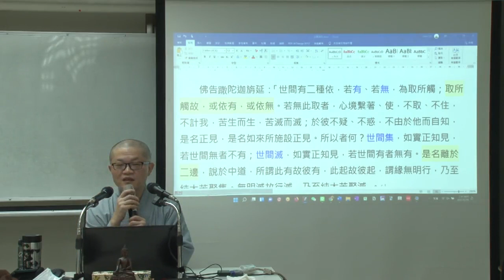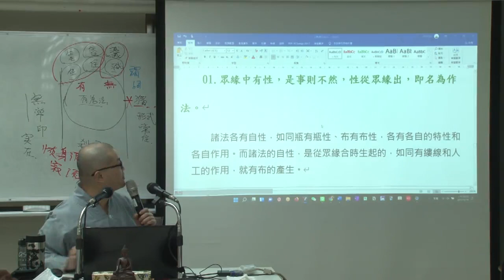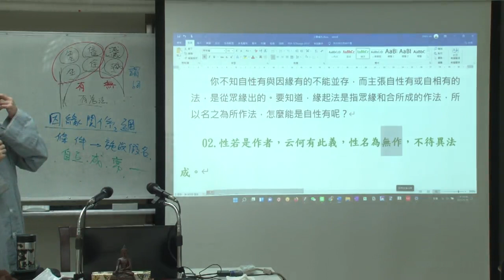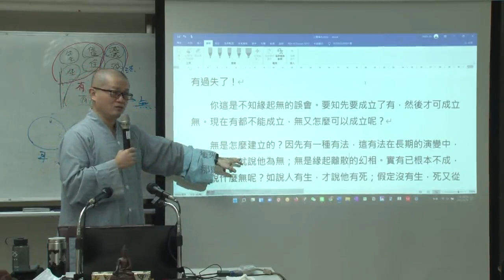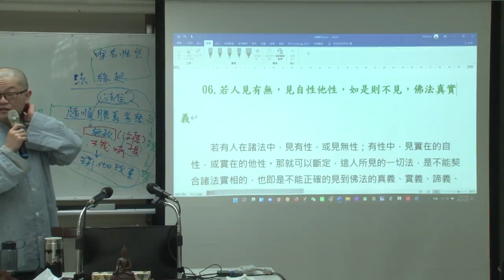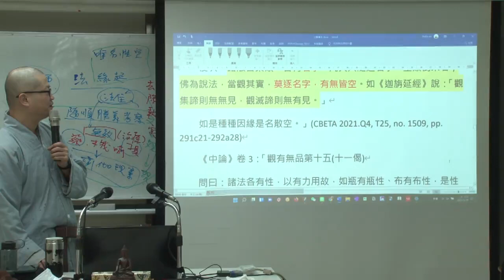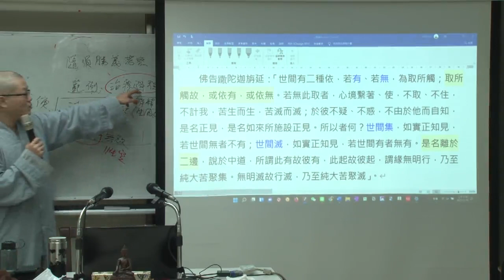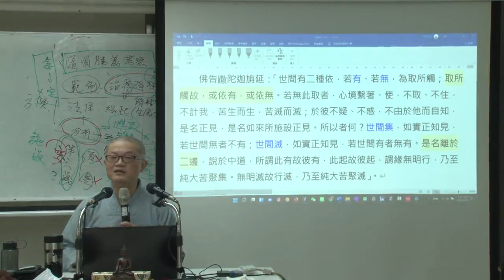十二門論--第020集/智諦法師主講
十二門論、百論、中觀今論 (已圓滿--共79集)
第四屆/假日佛學院/三論宗/
主講者：智諦法師
啟講日期：2021年04月11日
演講地點：本會教室